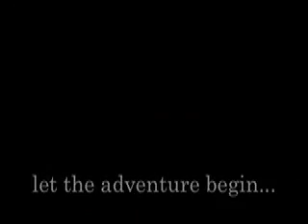Wild Florida 3